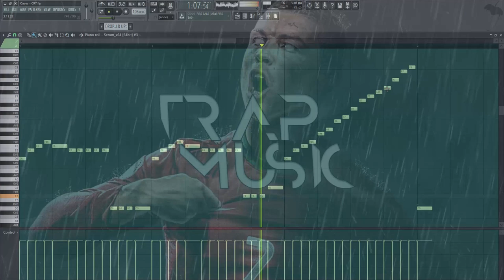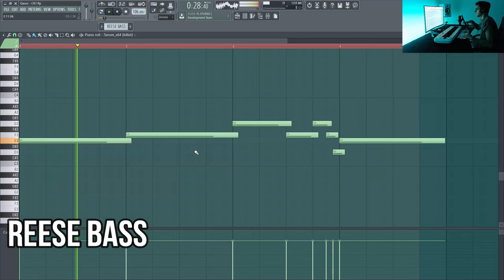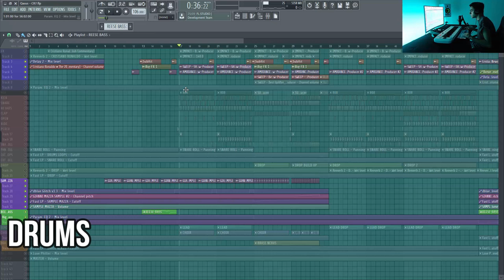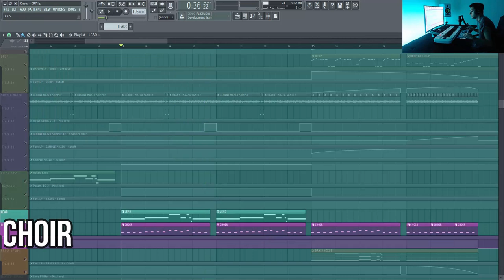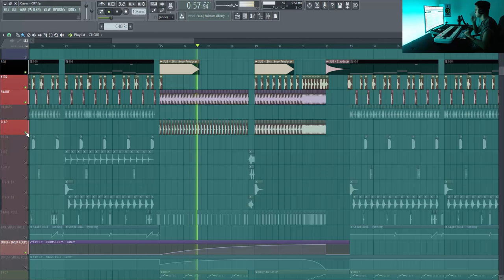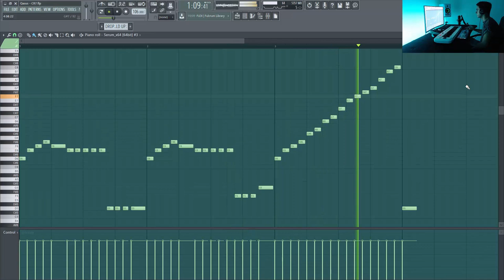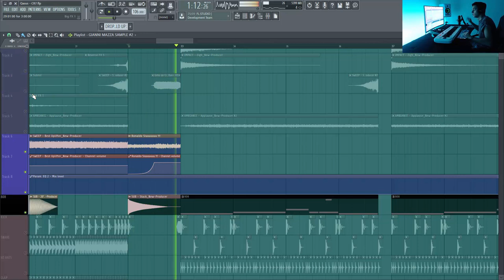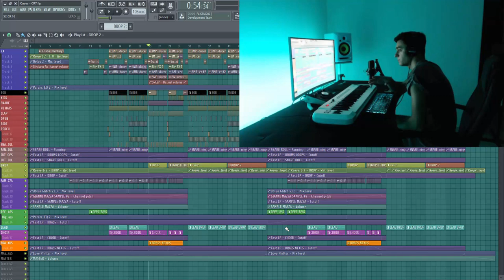FAIRE UN BANGER TRAP EN SAMPLANT CR7 ! 🇵🇹🔥